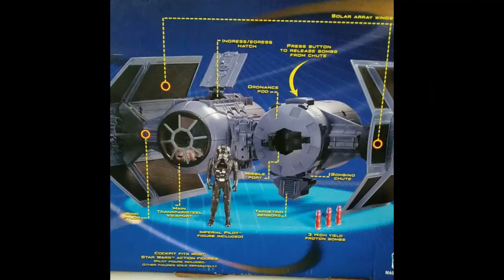Star Wars - Tie Bomber (fast alle) für 3.75inch Line von Hasbro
In diesem Video zeige ich euch fast alle Tie Bomber, welche zu den 3.75inch Figuren von Star Wars, bisher herausgebracht wurden.

Auflistung nach Erscheinungsdatum:

- 2002 aus der Power of the Jedi-Line mit Tie Pilot (Walmart Exclusive)
- 2003 aus der Star Wars Saga Phase I-Line mit Pilot (Battle Damaged nicht
            in meiner Sammlung)
- 2007 aus der 30th Anniversery Collection mit Pilot (Target Exclusive)
- 2010 aus der Shadow of the Dark Side-Line (Walmart Exclusive)